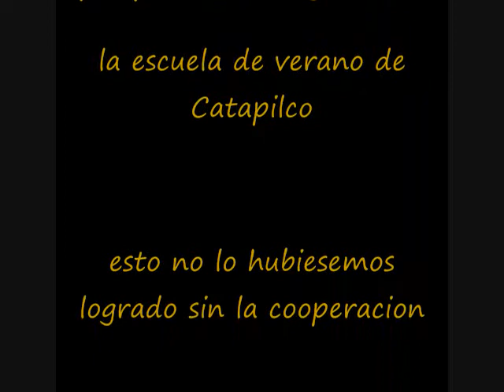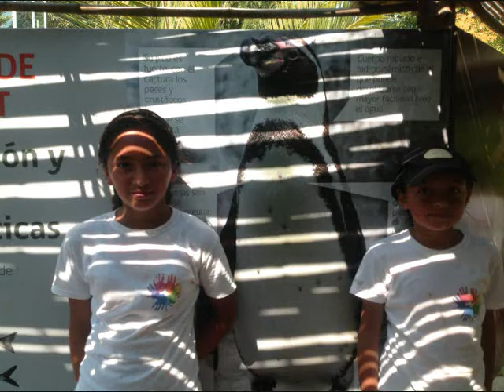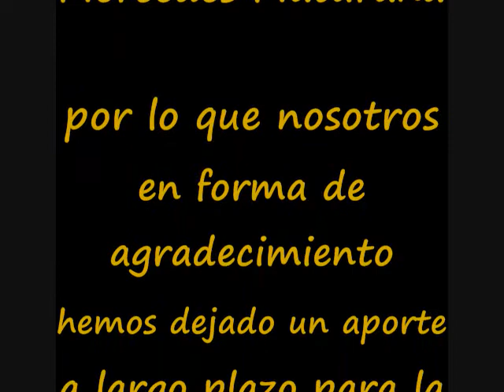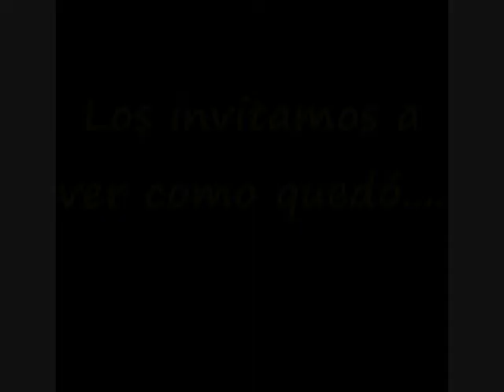Escuela de Verano Catapilco 2013